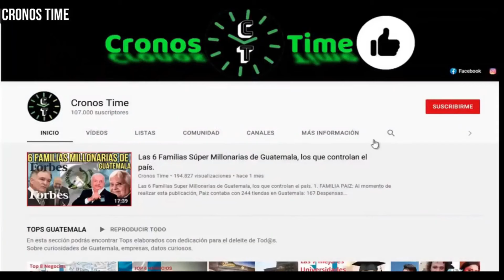CRISTIAN ALVAREZ PARECE QUE ARÉVALO NO QUIERE QUE EL DIRECTOR SE VAYA DISCAPACITADO GUATEMALA.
International Attribution